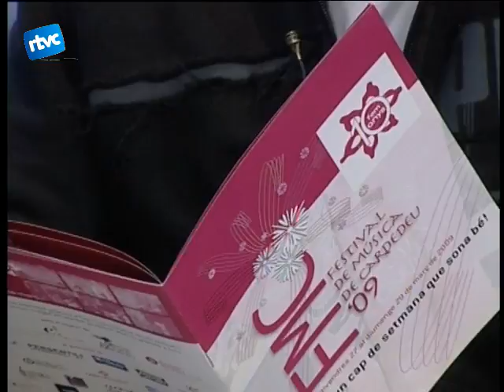05 JAUME SALA ENS PRESENTA EL FMC 2009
Entrevista amb Jaume Sala, president de l'Agrupació Coral Cardedeuenca.